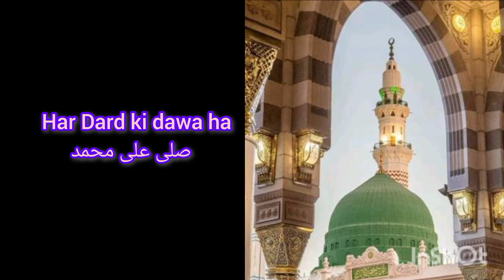har dard ki dawa naat by Sonia badar vlogs